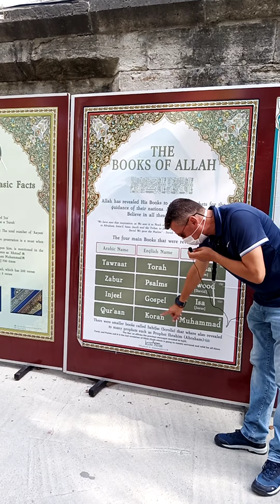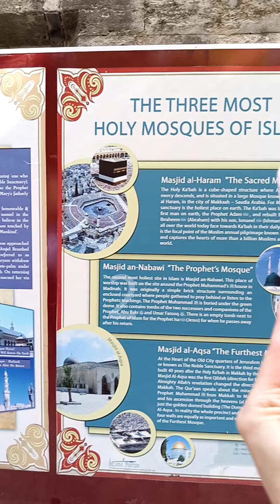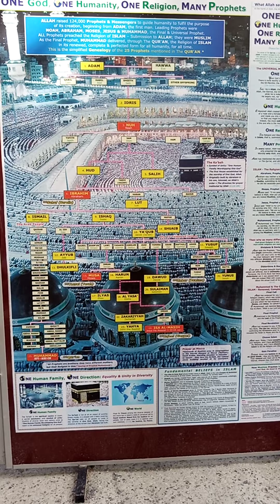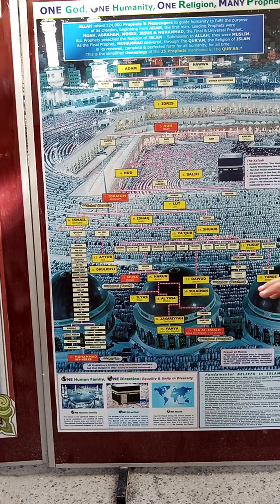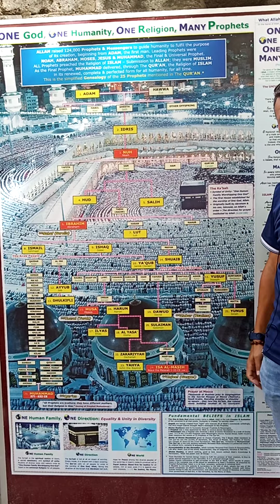Рассказ гида о происхождении пророка Мухаммеда и Иисуса. Голубая мечеть. Стамбул. Окт. 2020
Рассказ гида о происхождении пророка Мухаммеда и сына божия Иисуса. Голубая мечеть. Стамбул. Октябрь 2020